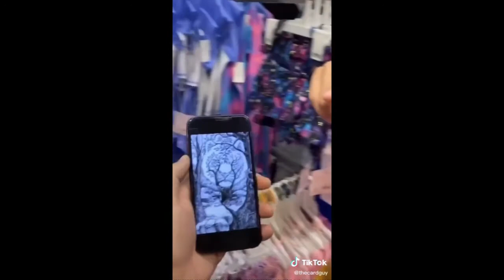Trendy TikTok videos of December 2020 (part 4)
Random TikTok mashups of your favorite TikTokers and YouTubers .This is the part 24 of many random TikTok mashups.

Hey! Thanks for watching the video, hope you've enjoyed it and if you did please leave a like by pressing the like button and subscribe to the channel for more TikToks of your favorite celebrities.

Videos are uploaded 3 times a week and here's what we upload:
Monday: Male celebrities TikToks are uploaded
Wednesday: Random funny and trendy TikToks are uploaded
Friday: Female celebrities TikToks are uploaded